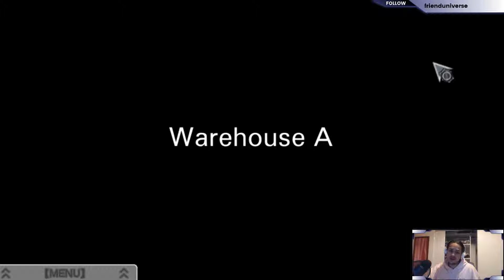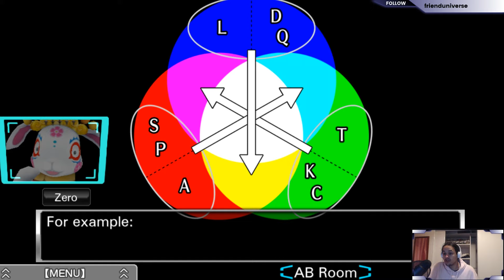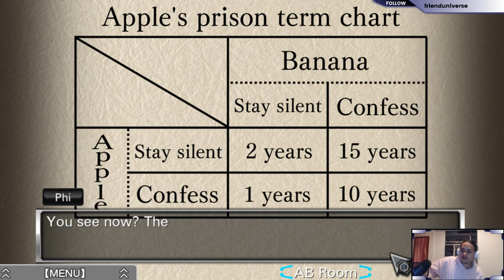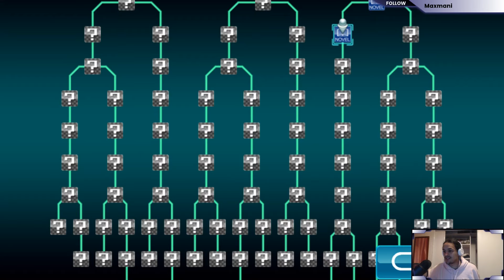DO WE BETRAY OUR FRIENDS!? | Zero Escape: Virtue's Last Reward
Oparer is back for some more Zero Escape: VLR, this time to go into the Ambidex Room to play a betrayal game based on the prisoners dilemma! What will happen!? ENJOY!